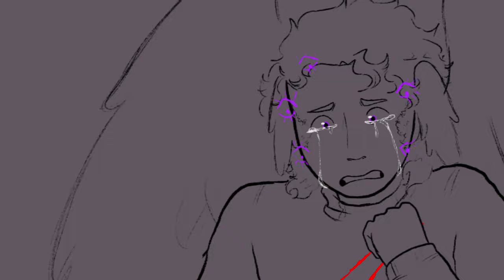EVEYLN EVEYLN ANIMATIC - DESERT DUO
Happy new year! Great way to start the year off with this, i had done this late December and just finished it right now if anything. I also think if it was the other way it would also fit better, but i saw it this way and wanted to do it this way. It’s a weird thing i had invisioned so i hope it makes sense to at least some people

Hopefully you enjoyed the video as well!

Software used

Procreate to draw
CapCut to edit